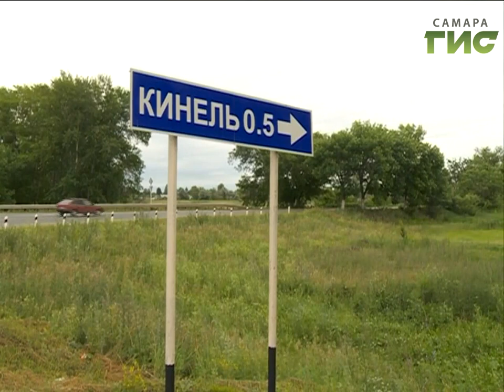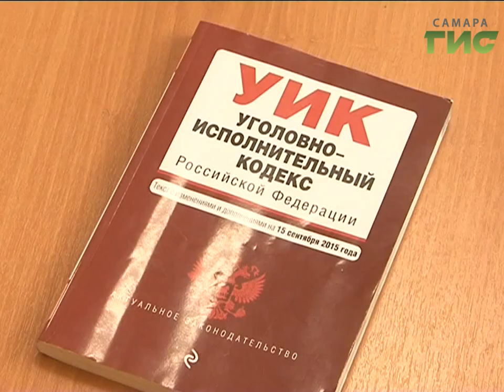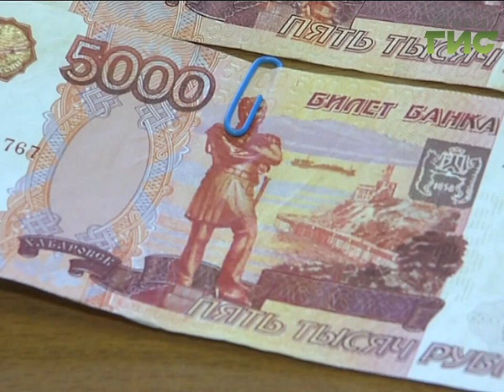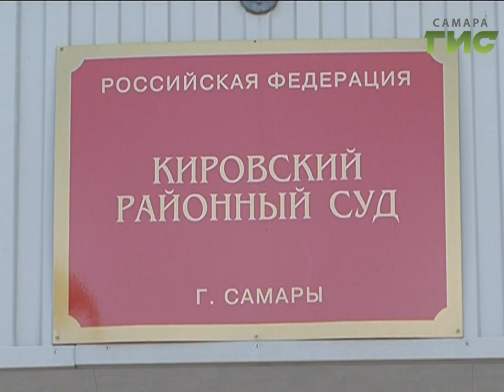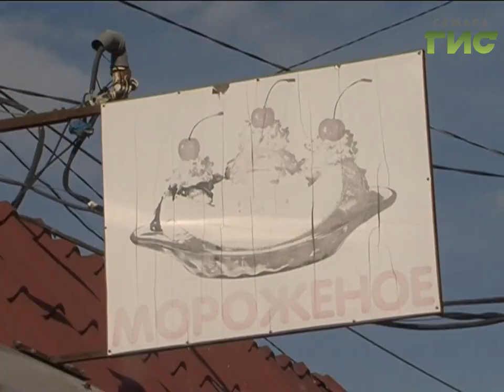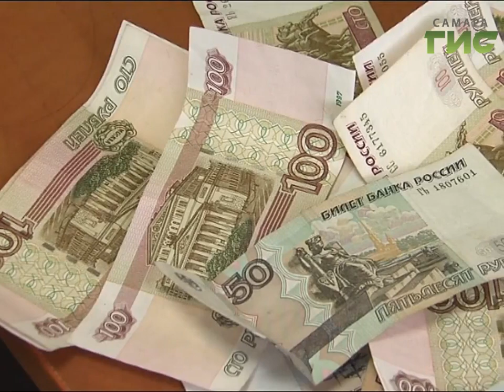«События» от 16.08.2017 (день)